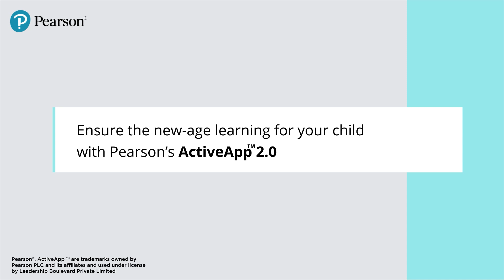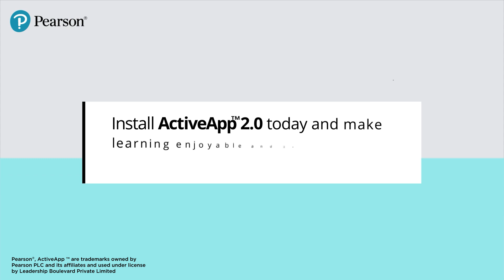ActiveApp 2.0 Video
Follow these simple steps and install ActiveApp 2.0 today and make learning enjoyable and 24x7 accessible for your kids.